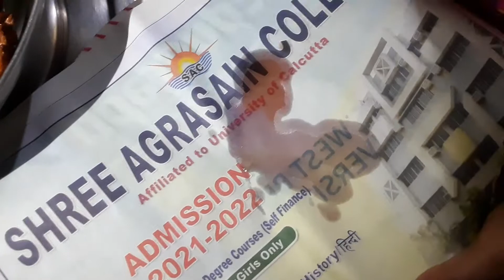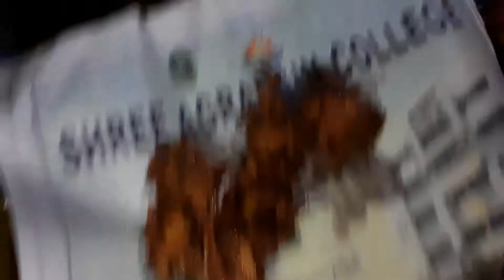PIYAJ KA PAKODA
PIYAJ KA PAKODA BANANE KA RECIPE

1. BESSAN
2. ONION
3. GREEN CHILLI
4. HALDI
5. ADRAK
6. AJWAIN
7. JEERA
8. RED CHILLI POWDER
9. DHANIYA PATTA
10. SALT
11. REFINE OIL